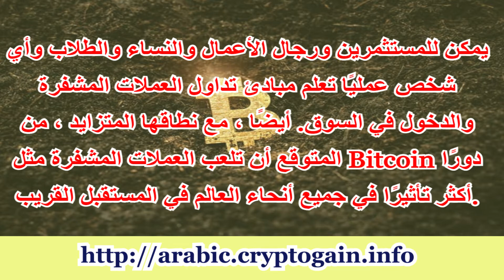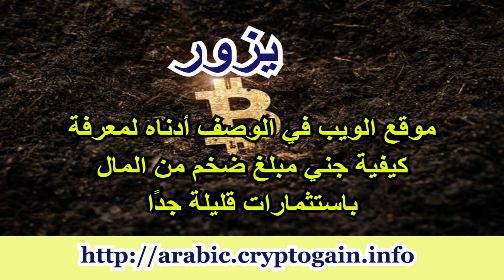أفضل طريقة لكسب المال من العملات المشفرة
يزور لمعرفة كيفية كسب الملايين بسرعة دون الاستثمار كثيرًا في العملات المشفرة